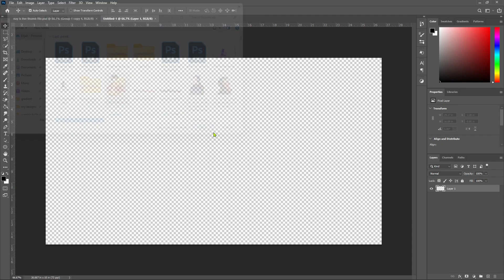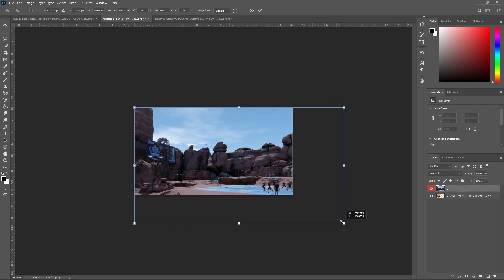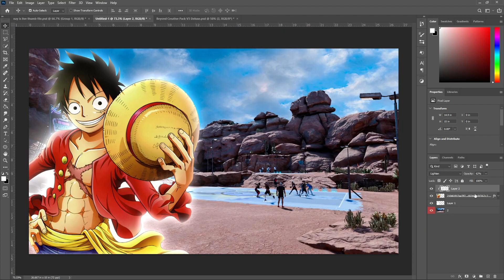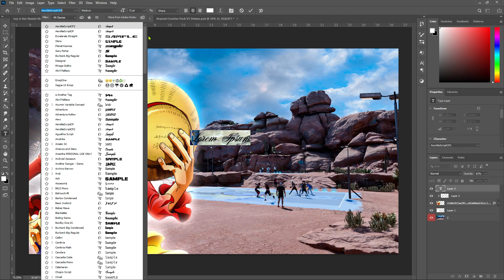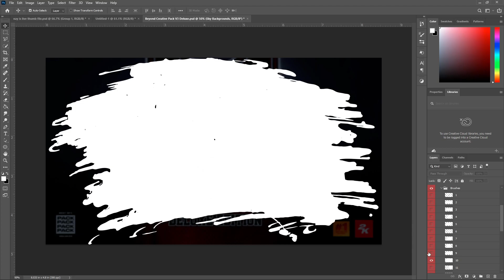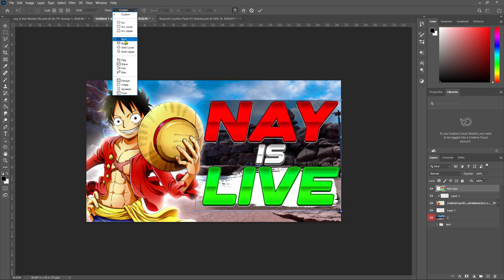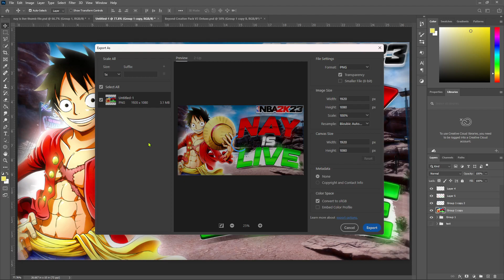PHOTOSHOP TUTORIAL: How to make the BEST livestream thumbnail for NBA2K23!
During NBA 2K22 I made videos on:
- 99 OVERALL ONE DAY NBA 2K21